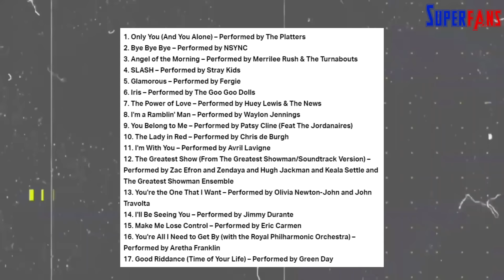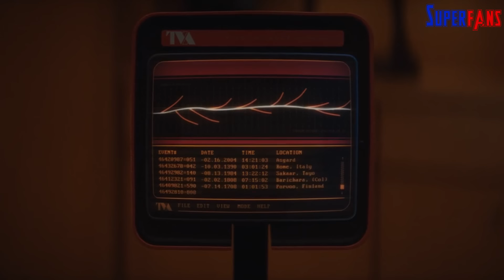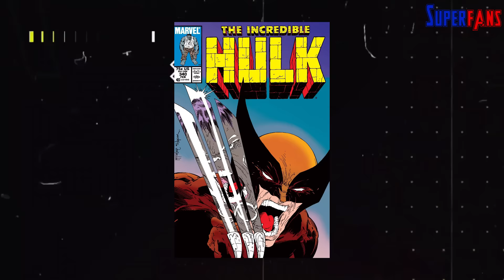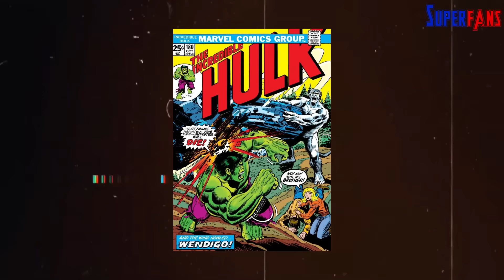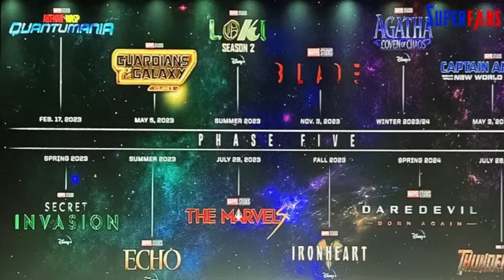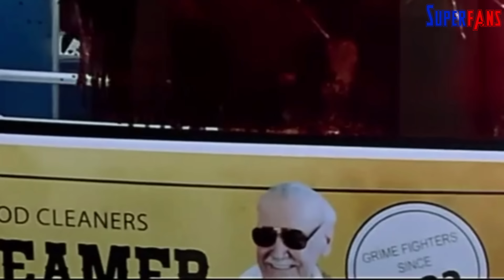DEADPOOL & WOLVERINE FULL BREAKDOWN In Hindi | Every Easter Egg & Detail You Missed! @SuperFansYT​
Deadpool & Wolverine COMPLETE BREAKDOWN, HIDDEN DETAILS & EASTER EGGS  @SuperFansYT ​ DEADPOOL & WOLVERINE Explained

Hi Superfans, I’m Swapnil & ye hai Deadpool & Wolverine ka complete breakdown with hidden details & easter eggs

Deadpool & Wolverine ke opening titles me Marvel Studios ka logo Deadpool ki appearances feature karta hai, jo suggest karta hai ki Wade Wilson MCU ke future me hoga.

Deadpool Marvel Studios ka logo red & yellow me turn karta hai, matching the costume colors of Deadpool and Wolverine.

Deadpool tune pe gaana gaata hai aur film shuru hoti hai jab Wade Wilson/Deadpool (Ryan Reynolds) North Dakota me Logan/Wolverine (Hugh Jackman) ke burial site pe pahuchta hai.

TVA agents Wade ko pakadne aate hain, aur wo unhe cheeky joke maarte hue officers ko peetna shuru karta hai. Deadpool Logan ke skeleton ko weapon banakar TVA agents se fight karta hai.

Deadpool kai universes me jump karta hai naye Logan ko dhoondhne ke liye. Hume multiple Logans dikhte hain, including a short Wolverine, a brown suit Wolverine, aur Henry Cavill ka Wolverine.

Deadpool aur Wolverine TVA ke against fight karte hain, aur Wade ko Earth-616 join karne ka offer milta hai. Ending me Wade ek new Deadpool suit pehanta hai aur MCU me officially enter karta hai.

Wolverine aur Deadpool ko ek magnetic device se capture kiya jata hai. Ye device ek Sentinal foot hai jo mutants ko marne ke liye use hota tha. Inhe Cassandra Nova ke fortress pe le jaya jata hai, jo ek pruned Giant Ant-Man ke skeleton ke andar hai.

Wade aur Logan, Cassandra ko harane ke liye resistance group ke saath milte hain, jisme Elektra, Blade, Gambit aur Laura Kinney (X-23) hain.

Finally, Wade aur Logan Cassandra ke plans ko destroy karte hain aur TVA ke madad se Wade ke universe ko bachate hain.

Wade apne relationship ko fix karne ki koshish karta hai, aur Logan Wade ke universe me kuch time bitata hai.

Yeh journey action, nostalgia aur Marvel ke classic moments se bhari hui hai.
Everything I use for making these awesome videos:
💻 My Laptop
🎤 Mic for PC
🔗 Mic Accesories
🔗 Mic Stand
🎤 Mic for Mobile